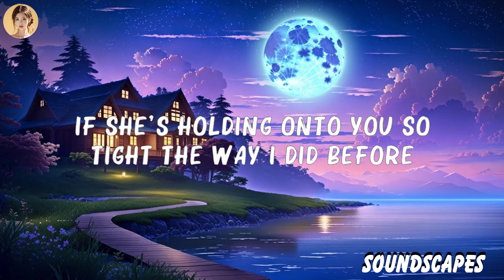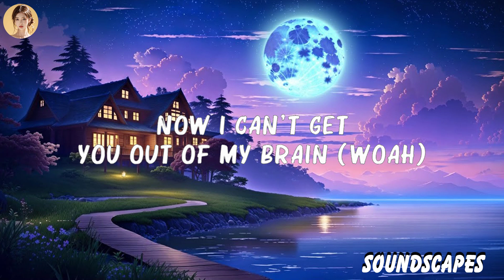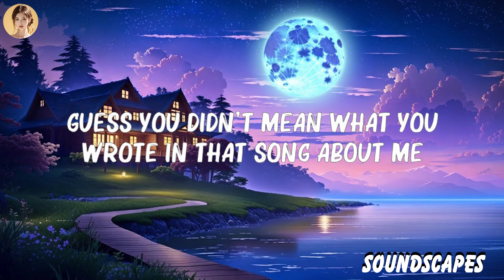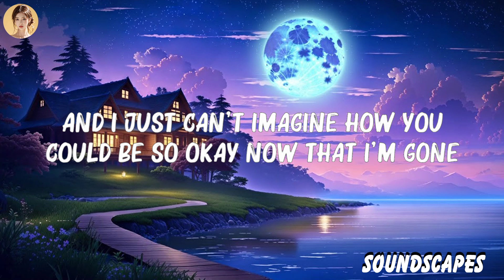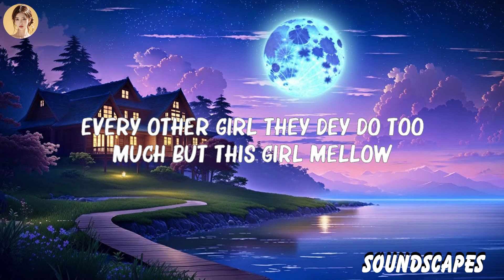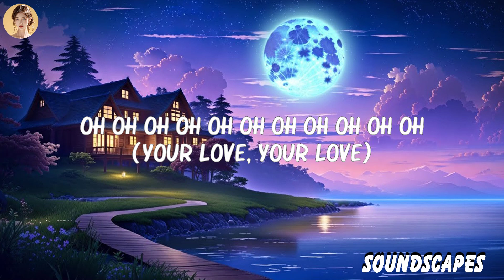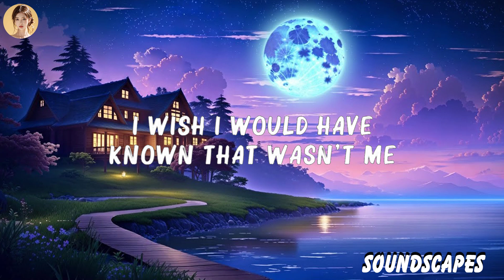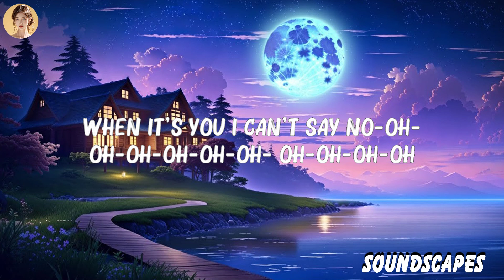Rema, Selena Gomez - Calm Down (Lyrics) | Charlie Puth, Olivia Rodrigo,... Mix Lyrics